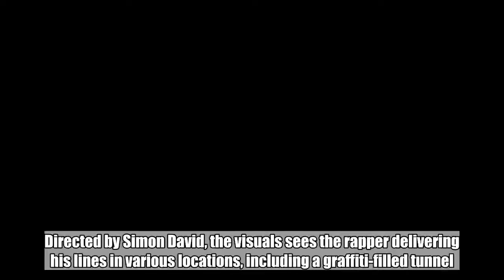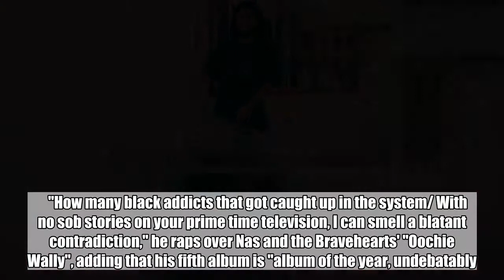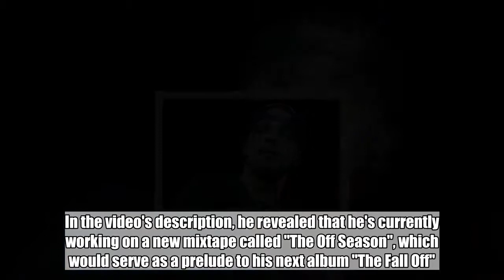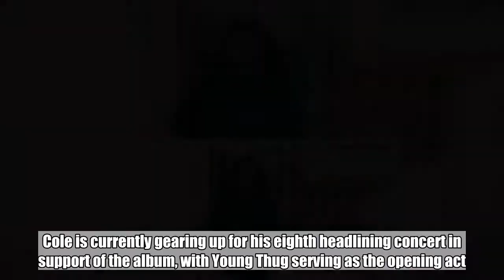J. Cole Premieres Music Video for New Song 'Album of the Year (Freestyle)'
Directed by Simon David, the visuals sees the rapper delivering his lines in various locations, including a graffiti-filled tunnel.  Aug 8, 2018   AceShowbiz -  It hasn't been long since J. Cole released his latest album "KOD", but the rapper has a new offering for fans. He unleashed on Tuesday, August 7 a new song entitled "Album of the Year (Freestyle)" along with its music video.   Directed by Simon David, the visuals opens with a message which read, "What you are about to witness is a master class on preparation. The Off Season." The "Kevin's Heart" hitmaker then is seen delivering his lines in various locations, including a graffiti-filled tunnel and in front of a convenience store.     "How many black addicts that got caught up in the system/ With no sob stories on your prime time television, I can smell a blatant contradiction," he raps over Nas and the Bravehearts' "Oochie Wally", adding that his fifth album is "album of the year, undebatably."   But the new song and music video weren't the only things that Cole offered to his fans. In the video's description, he revealed that he's currently working on a new mixtape called "The Off Season", which would serve as a prelude to his next album "The Fall Off". He wrote, " 'The Off Season' coming soon... All roads lead to 'The Fall Off'."   Details of the new project are still under wraps. It's also unknown when the effort will be released, but many speculate that it will arrive soon.   "The Off Season" will be a follow-up to his album "KOD", which hit the stores on April 20 and debuted atop Billboard 200 chart. It also broke streaming records on both Spotify and Apple Music. Two singles off the set, "KOD" and "ATM", debuted in the top 10 on Billboard's Hot 100 chart.   Cole is currently gearing up for his eighth headlining concert in support of the album, with Young Thug serving as the opening act. The trek will launch on August 9 in Miami and conclude on October 10 in Boston.   Related Posts   Aug 8, 2018  J. Cole Premieres Music Video for New Song 'Album of the Year (Freestyle)'   Jun 7, 2018  J. Cole's Childhood Home Vandalized as He's Allegedly Abandoning Neighborhood   May 18, 2018  J. Cole Says Collaborative Album With Kendrick Lamar Probably Won't Be Released   May 17, 2018  J. Cole Says He Feels 'Used' After Kanye West Tweets About Their Phone Call   Apr 30, 2018  J. Cole's 'KOD' Sets New Record on Billboard 200